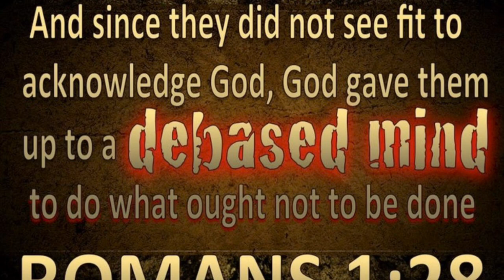ROMANS 128 IN ACTION